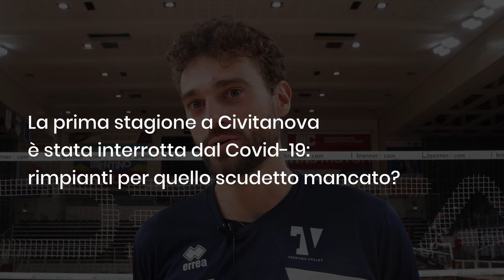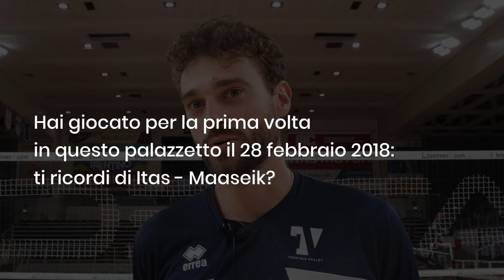Kamil Rychlicki (Itas Trentino)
Il nuovo opposto gialloblù ci racconta il percorso che ha compiuto prima di arrivare a Trento, dai primi passi alle cinque stagioni italiane già alle spalle